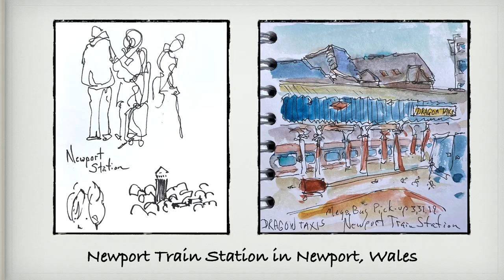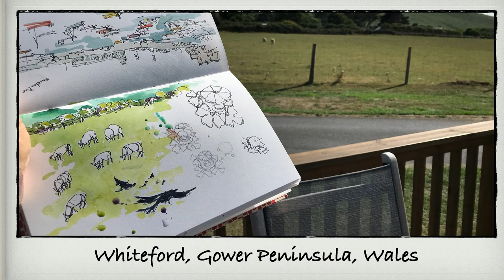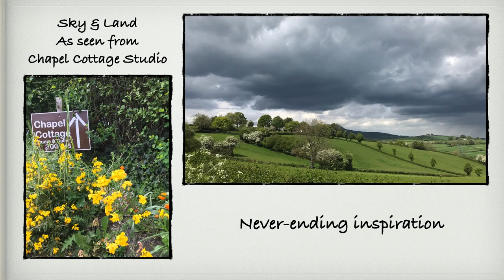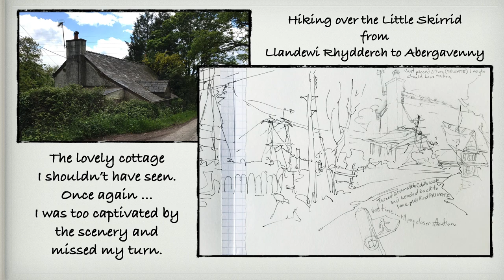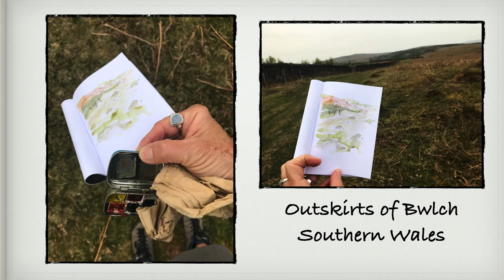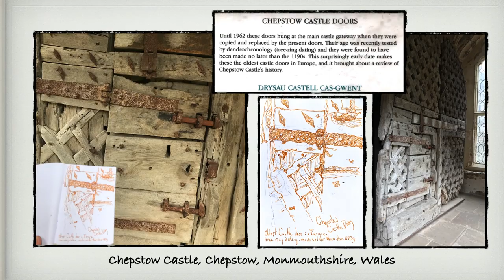Wales Illustrated Journals - Sketches in Ink and Watercolour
Sketching is the best way I know to capture memories of people, places, weather, sounds, aromas and terrain whether exploring new places or returning to the familiar. I dedicate this journaling to the people of Wales who have always welcomed me with open arms and song. They hold my heart.